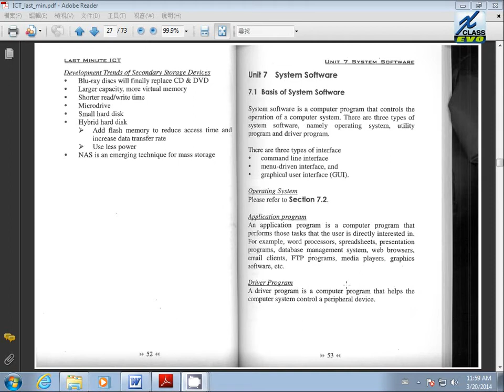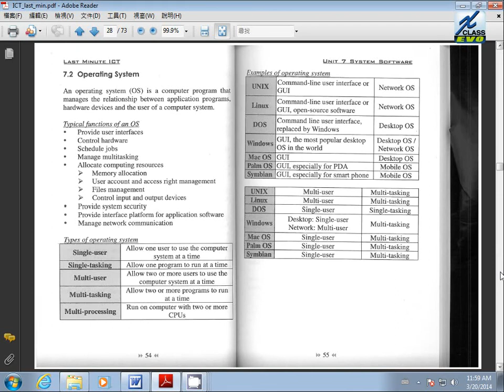ICT Intensive Courses 20140320 115 (Unit B Ch14)